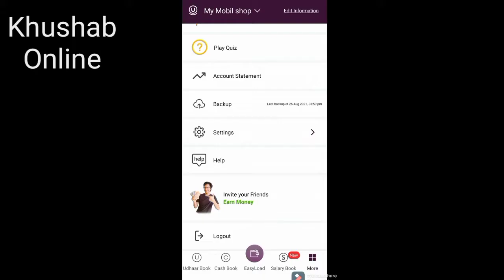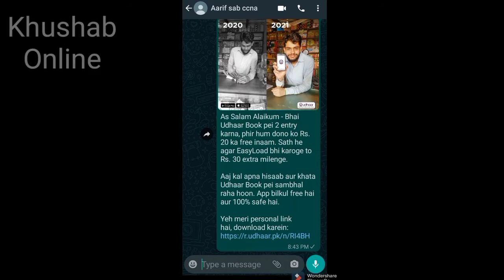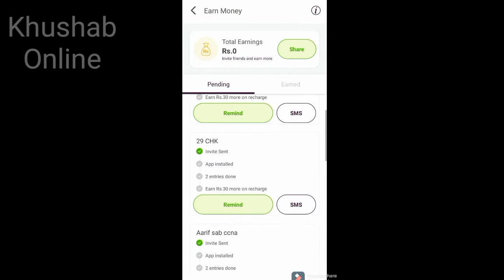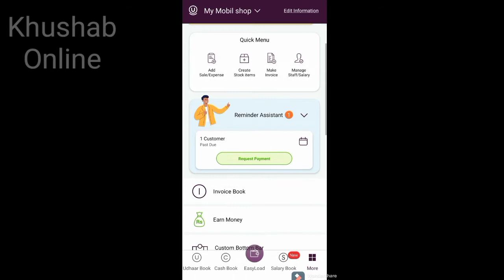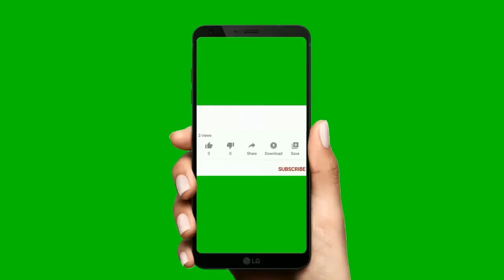How To Earn Money With Udhar App in Pakistan